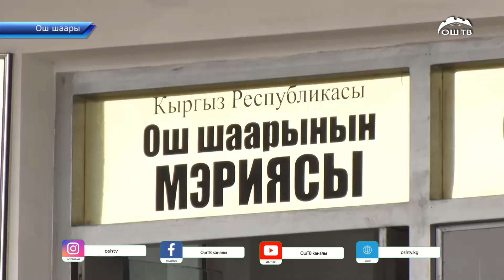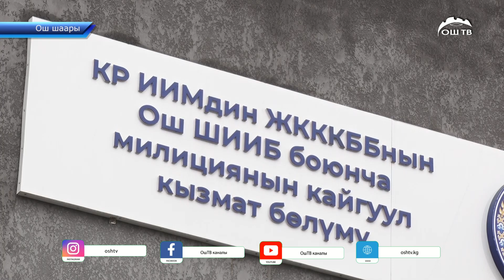Ошто коопсуз шаар долбоору 2024-жылы ишке кирет!